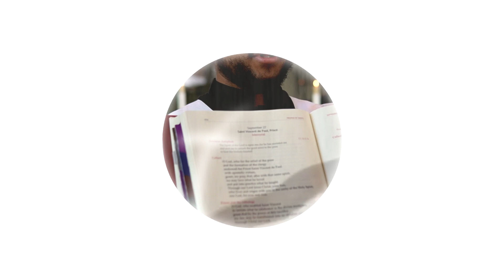"Imagine the Glory"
On the feast of the Transfiguration of the Lord, Fr. Tim invites us to contemplate death and imagine the promise and the glory of heaven.

*This is an excerpt from Fr. Tim Fahey's homily from Sunday, August 6, 2023.